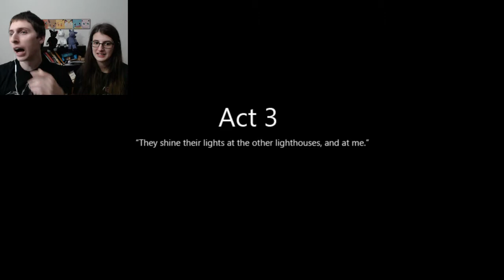Road Kill Saves The Day To The Moon Part 8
come join us as we use road kill to save the day and make our way past the beta blockers, But will we regret that? Tragedy strikes, theories begin, and cookies are given! Here you go (O) that is a cookie not a letter O. its peanut butter
Twitters @thebardskiss and @cup0ffun
 Instagram thebardskiss and cup0fun
End card Art: @UmbraticForest